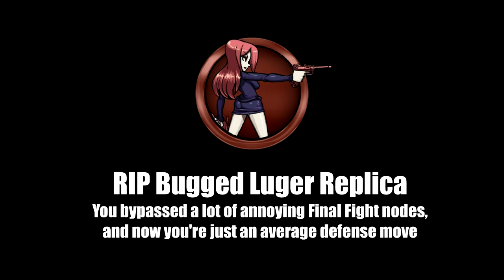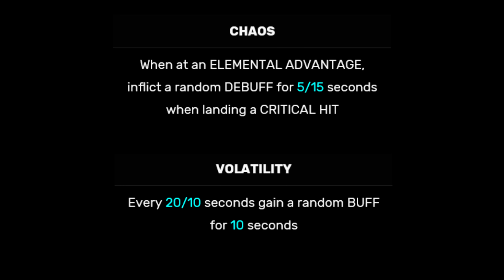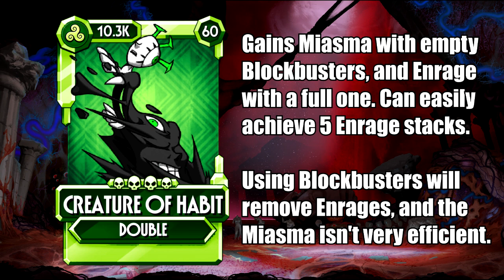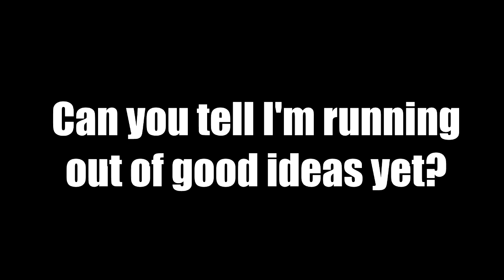Double - All Variants Discussed | Skullgirls Mobile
Having some fun with the strong but frail for some reason nun

0:00 Intro
0:14 Double
1:39 Nunsense
2:21 Sundae School
2:52 Temple Tyrant
3:29 Doublicious
3:59 Myst-Match
4:36 Immoral Fiber (Good lord)
5:38 Evergreen Evil
6:27 Rainbow Blight
7:07 Xenomorph
8:11 Heart Of Darkness
8:56 Creature Of Habit
9:32 Jawbreaker
10:02 Outro